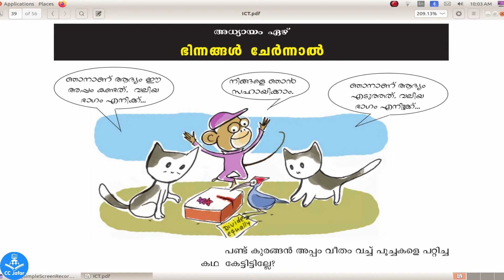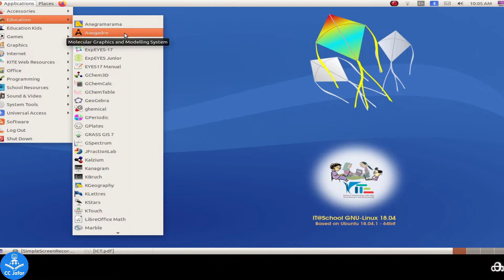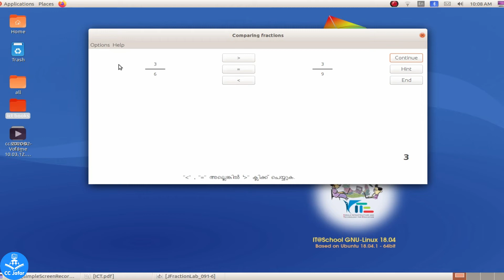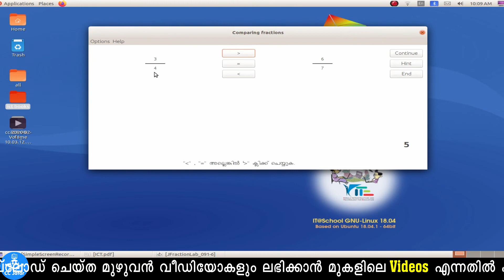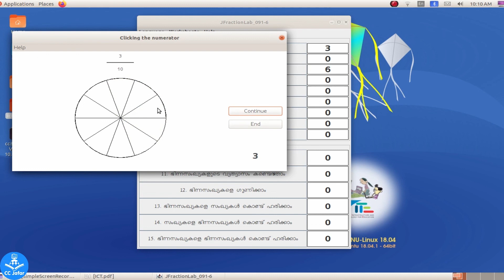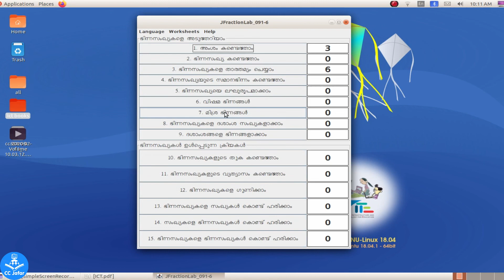ICT Textbook,(ഇ വിദ്യ-ഭിന്നങ്ങള്‍ ചേര്‍ന്നാല്‍) Class 5,Chapter 7